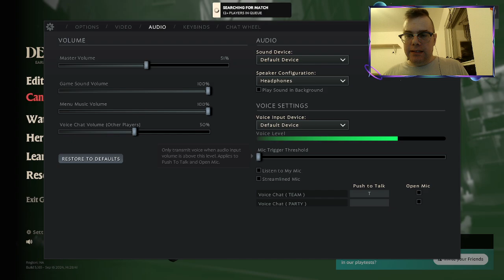Deadlock BeeBop is FUN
BeeBob is very fun in Deadlock. I did not do super well with him, but he is great and I would highly recommend playing him just to try him out.